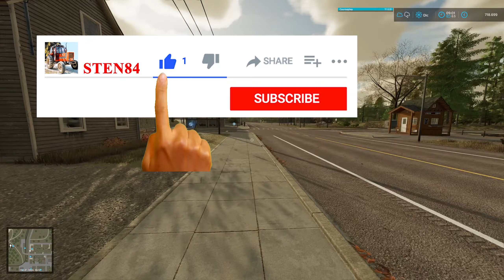Farming Simulator 22 EP#06 LA COSTRUZIONE DELL'OTOVOLANTE PLATINUM EDITOIN Map Silverrunn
⚠ REGOLAMENTO PER I COMMENTI ⚠ :
1-Non Spammate il vostro canale.
2-Non offendete ,nè incitate all'odio,violenza o fazioni (calcio ,sport politica)
3-Esperimete i vostri pareri in maniera civile ed educata
4.Sono VIETATE polemiche.

Il mio setup da gioco:
Monitor:AOC AGON AG273QCX Monitor Gaming Curvo da 27"
Mouse:  Logitech G502 Mouse da Gioco Proteus Spectrum
Tastiera:Tastiera Meccanica Gaming RGB
Scheda Video:Sapphire Nitro+ Radeon RX 5700 XT 8GB
Processore:AMD Ryzen 7 3700X 8 core, 16 thread.
Scheda Madre:Gigabyte X570 AORUS ELITE.
Ram:G.Skill Trident Z RGB 16 GB DDR4 3600 MHz
SSD:Sabrent SSD Interno 512GB Rocket NVMe PCIe M.2.